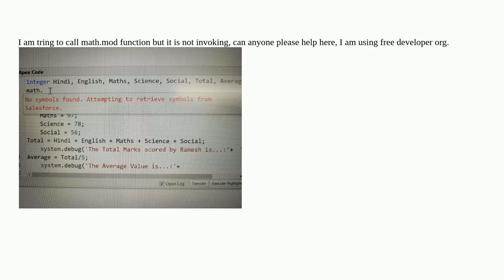Salesforce: Intellisense feature in salesforce apex (execute anonymous window)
Intellisense feature in salesforce apex (execute anonymous window)

A special thanks goes out to the community

  execute-anonymous apex